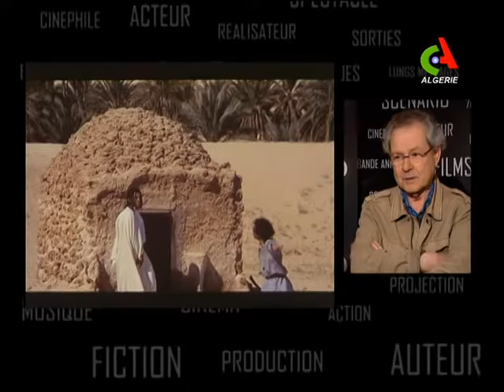Ciné▶Thématique reçoit Merzak Allouache, scénariste et réalisateur de films algérien.